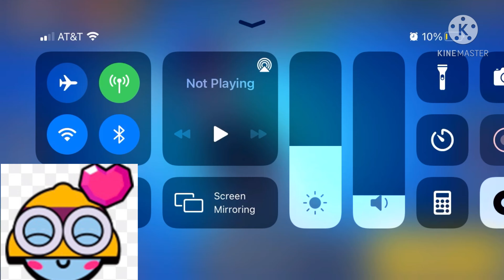ANNOUNCEMENT UPDATE: If brawl stars was a rhythm game!